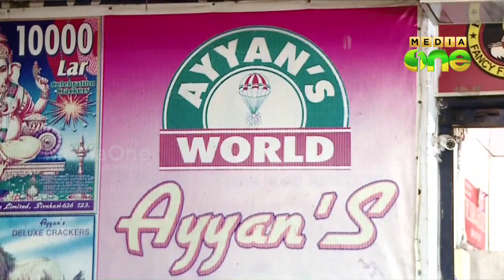Chinese crackers to add spark to Vishu celebrations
വിഷുവിന്റെ വരവറിയിച്ച് പടക്ക വിപണിയില്‍ വന്‍ തിരക്ക്‌. പതിവ്​ പോലെ ചൈനീസ്​ ലേബലിലുള്ള പടക്ക, അനുബന്ധ ഉല്‍പ്പന്നങ്ങള്‍ക്കാണ്​ ഇത്തവണയും ആവശ്യക്കാര്‍ ഏറെ.